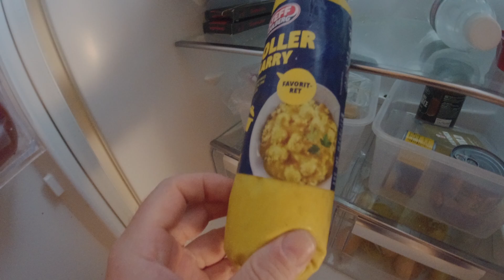MongoTV_15934 - ENGLISH VLOG - Monday 2 PM - Dish Wash - 8.902 Video To Go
I did it again, dish wash :-)